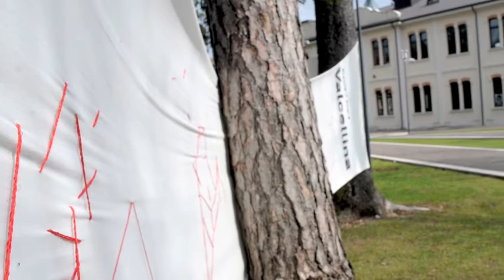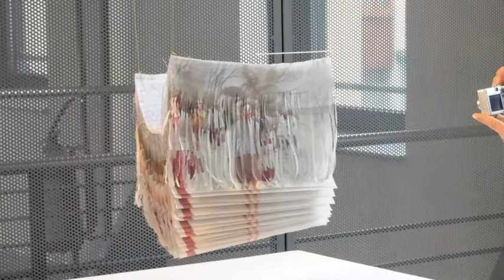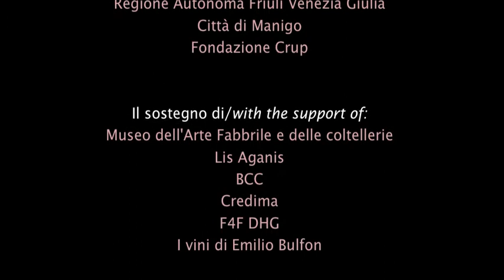Valcellina Award 2011 eighth edition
VALCELLINA AWARD

INTERNATIONAL CONTEMPORARY

TEXTILE / FIBER ART COMPETITION

2011 eighth edition . MIXING CULTURES

14 April / 13 May

Maniago . Pordenone . Italy . 2012